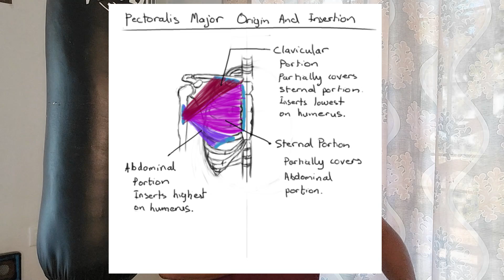പോസ് ചെയ്ത് ലോവർ ചെസ്ററ് FAT കളയാം | MAN BOOBS SOLUTION | REDUCE LOWER CHEST FAT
Man boobs is a common problem for men with excessive fatty tissues on the chest area. Apparently, three out of four men in the US have excess fats deposited on their chest according to a report from the National Institute of Diabetes and Digestive and Kidney Diseases.

Furthermore, if you continue with your unhealthy habits, excess fats will continue to thrive in your chest area. However, if you have decided to bid those boobs goodbye, you must watch this video until the end. I will share with you simple yet effective ways on how to lose chest fat quickly.

💊SUPPLEMENTS
Budget protein powder :

Nakpro (flavoured )

XLR8 Whey Protein

Nakpro (no flavour )

Big muscles

Muscle Blaze

Multi vitamin

🏋️‍♂️Accessories & Gadgets
Skipping rope

Punching bag

Kitchen scale